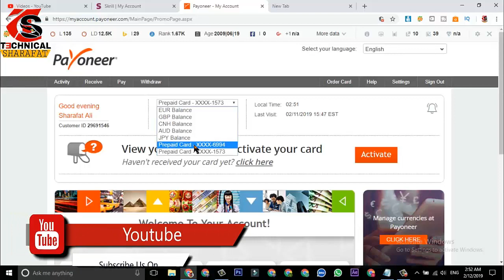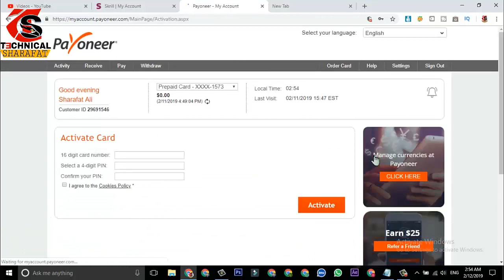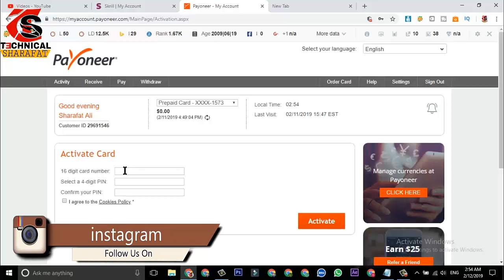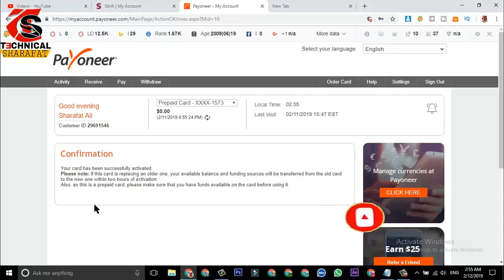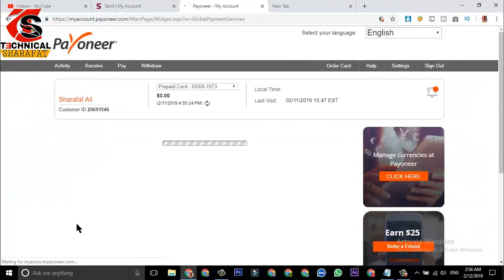Payoneer || Card Activation in Pakistan, Live Full Toturial 2019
this video how to show you:How To Activate your Payoneer Prepaid Mastercard Live Proof 2019👉Payoneer website link Eran $25 free

We also shared information about how to create Websites, Blogs etc. And Internet  related All  information This Channel In This Youtube Channel We Sher Information About Bologging.SEO Tips,Social Media Marketing,Android Apps,Mobile Review etc.Unboxing Gaming Games,injury lawyers,car eccident lawyer,insurance companies,online college courses,Technology,Technical,Youtube Videos,Shoping,Store,Shop,Affiliate Markiting,
This channel is about useful Tricks, Technology tips, Free internet tricks, Online earnings and many other tricks.